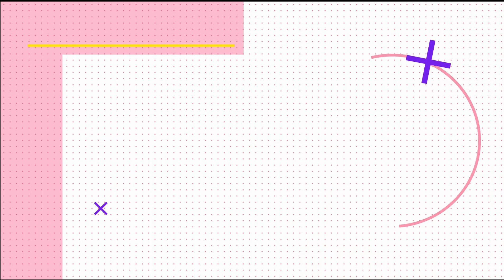NEW TOP 10+ ROBLOX MUSIC ID'S CODE *WORKING MARCH 2022*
Hey Roblox Song Brings You New Working Roblox Music Codes , Roblox Song Id , roblox ids, roblox id codes , roblox song codes , roblox music id.

0:01 ● 1:10

If Your New Here Then Why Not
If You Don't Know What I Do Already Then Here Is A Thew Things
I Do On My Channel!

Every Day We Bring You A New Video Related To Roblox.
We Make Roblox Music Code/Song Ids ( All Tested,Legit & 100% Working) Of All Popular Songs For You.